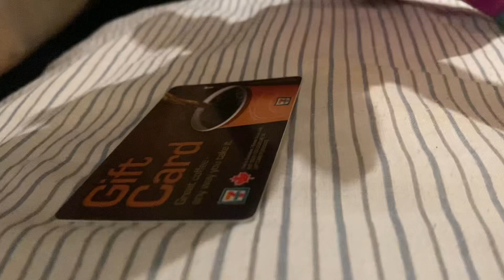MCWA S3 E4: The Wario Bros Very Own Episode!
right before a big battle commences, the Wario Bros believe it's time they got the spotlight. so the final chapter of the Wario Bros story arrives